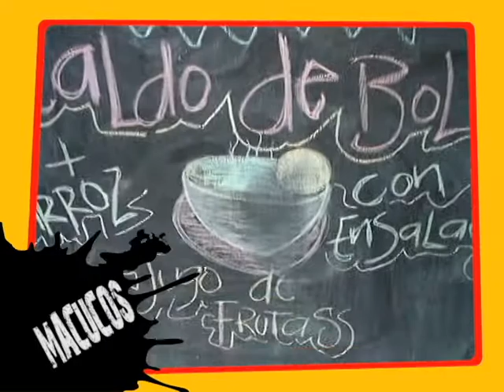CALDO DE BOLA GIGANTE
REPORTAJE REALIZADO CON EL SELLO INCONFUNDIBLE DE PEDRO ORTIZ, QUE PRESENTA ESTE SEGMENTO DE LUN A VIE EN EL NOTICIERO ESTELAR DE CANAL UNO DE ECUADOR